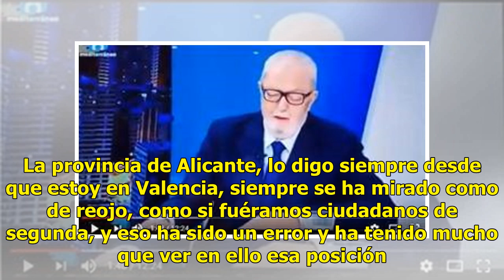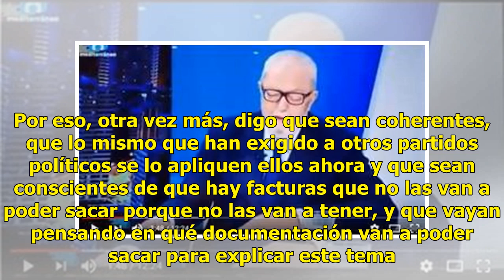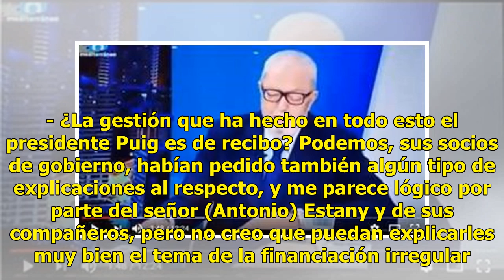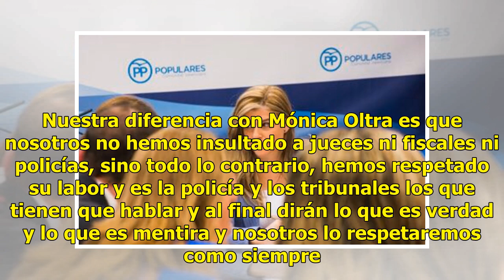"PSPV y Bloc daban clases de moral y había una trama de financiación irregular"